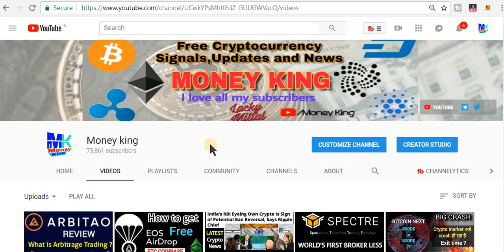Earn free crypto - Participate in daily giveaway ❤️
Hy dosto
in this video i have explained how you can participate in daily giveaways on our channel 😇

Hope my little contribution will help some people ❤️

👉Note - I Can't give you 100% assurance for anything. so invest it at your own risk...i am not responsible for any kind of loss or delay...because online business is so risky and future is also uncertain ! ❌❌

✌keep sharing! keep earning✌

   ❤Wish you sucess❤